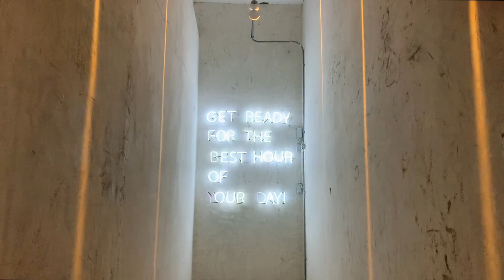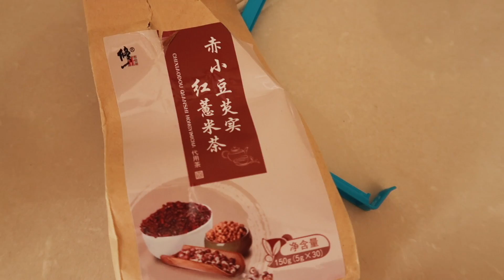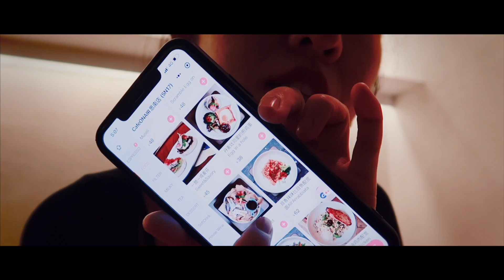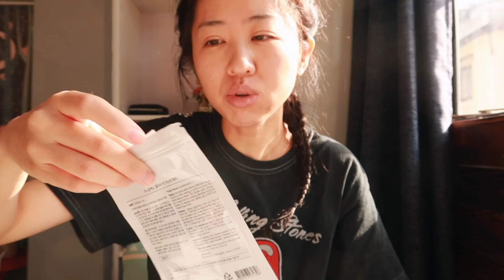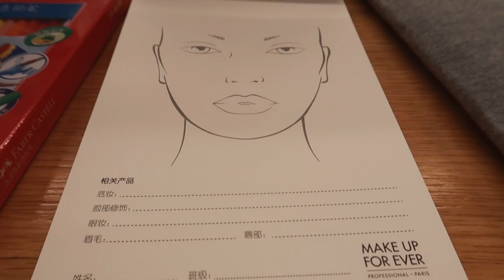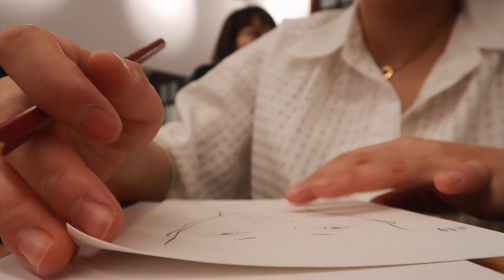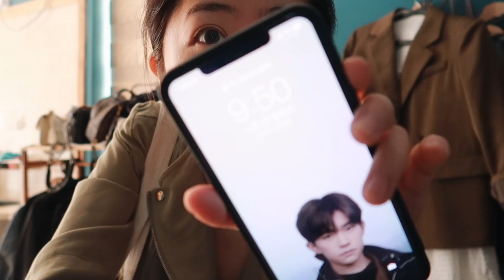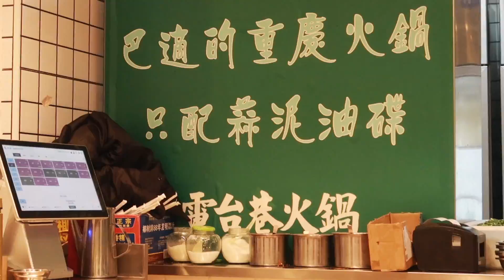【 Yesterdays’ VLOG #30】忙碌工厂女工的操劳一周| 可爱的同学| 五月天演唱会| 上海vlog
【来这里勾搭】

无比欢乐的一周，我的同学们实在是太可爱了～好喜欢他们！
如果不出意外，这周加上今天po的这只视频总共会有三只！希望大家会喜欢，新的一周一起加油吧！

【products on me】

               色号：simple stay
金色圆圈耳环：
黑色hoody：acne旧款

部分链接为返佣链接，如果大家通过链接购买产品，我会获得微薄回报。如果介意可自行搜寻购买😊